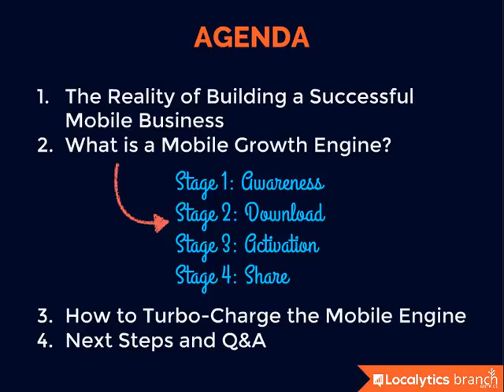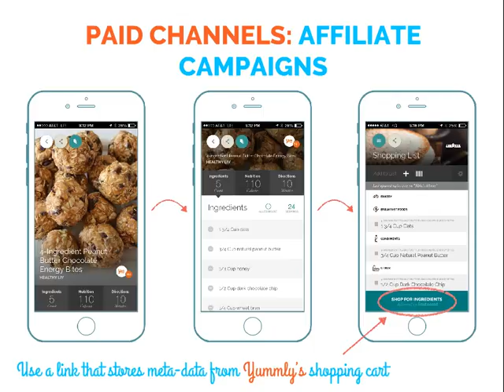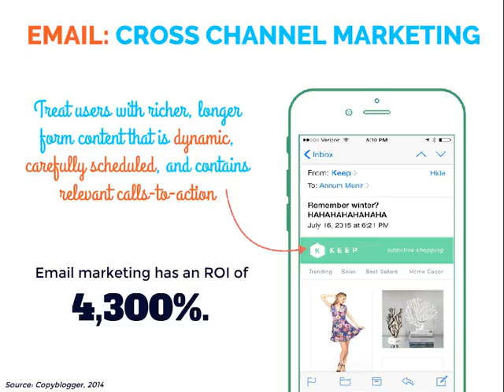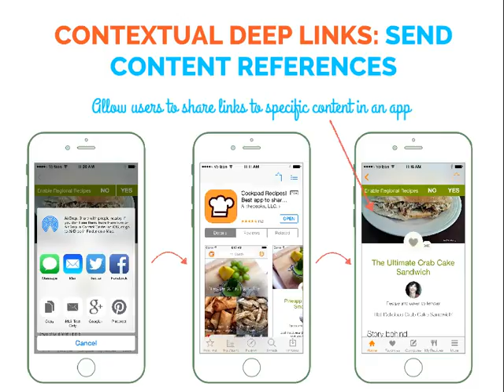How to Turn Your App Into a Mobile Growth Engine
How to Turn Your App Into a Mobile Growth Engine. Author: Localytics.

Creating a mobile app is easy. The hard part is making sure it turns into a viable business, not a one-hit wonder. That’s why Localytics and Branch Metrics are teaming up to give you a sweeping, 360-degree view of what it takes to build a booming mobile business. In this presentation, we’ll reveal the four big stages of app growth, and teach you how to succeed during each one.

Transcript of "Unlocking App Success: How to Turn Your App Into a Mobile Growth Engine"
1. How to turn your app into a mobile growth engine UNLOCKING APP SUCCESS
6. 1.  The Reality of Building a Successful Mobile Business 2.  What is a Mobile Growth Engine? 3.  How to Turbo-Charge the Mobile Engine 4.  Next Steps and Q&A AGENDA Stage 1: Awareness Stage 2: Download Stage 3: Activation Stage 4: Share
7. THE Reality OF BUILDING A MOBILE APP BUSINESS
8. Building a successful mobile app business is like running in a marathon …“
11. In Round 2, when you’re fighting to earn and engage users ... Your new app The other 1.4 million apps already in Apple’s App Store Vs.
17. THE MOBILE GROWTH ENGINE Awareness Download Activation Share (How you get attention) (How you engage users) (How you increase virility) (How you earn users)
18. STAGE ONE: GENERATE Awareness
21. ORGANIC CHANNELS For Driving Awareness
22. APP STORE OPTIMIZATION Optimize your app store listing Gain visibility in app store searches
23. WEBSITE Redirect mobile website trafﬁc to your app
25. SOCIAL MEDIA Promote your app on social platforms
26. PR Earn media coverage by highlighting how your app is different
28. PAID CHANNELS: MOBILE ADS Work with a mobile advertising company to place targeted ads in other apps
31. The 1st stage of the mobile growth engine is about GENERATING TRAFFIC to your app store listing.
34. THE MOBILE GROWTH ENGINE Awareness Download Activation Share Gauge success of organic and paid campaigns Measure user acquisition
35. HOW TO MEASURE Organic Downloads
36. ATTRIBUTION Replace each link that points to your app with a uniquely tagged link
37. HOW TO MEASURE Paid Downloads
39. BUT REMEMBER
40. NOT EVERYONE WHO DOWNLOADS YOUR APP WILL BECOME A USER.
43. The 2nd stage of the mobile growth engine is about MONITORING both the QUANTITY & QUALITY OF USERS from each channel.
46. THE MOBILE GROWTH ENGINE Awareness Download Activation Share Personalized onboarding Email Push & in-app messages Remarketing
47. 1. PERSONALIZED ONBOARDING For a Socially Relevant Signup Process
48. PERSONALIZED ONBOARDING: REFERRAL REWARDS Offer discounts/freebies to users for inviting friends
50. 2. PUSH MESSAGES For Latent Users
52. 3. IN-APP MESSAGES For Nurturing Users
54. 4. REMARKETING For Retention & Upselling
56. 5. EMAIL For Building Deeper Relationships
58. The 3rd stage of the mobile growth engine is about MEANINGFULLY ENGAGING & RETAINING users.
59. STAGE FOUR: IGNITE Social Sharing
61. THE MOBILE GROWTH ENGINE Awareness Download Activation Share Social activity feed Exclusive referral perks Contextual deep links
62. 1. CONTEXTUAL DEEP LINKS For App Content Sharing
63. CONTEXTUAL DEEP LINKS: SEND CONTENT REFERENCES Allow users to share links to speciﬁc content in an app
65. EXCLUSIVE REFERRAL PERKS: PASS ON SPECIAL TREATMENT Give existing members perks to share exclusively with friends
67. SOCIAL ACTIVITY FEED: A PLACE TO SHARE APP USE Encourage users to share in-app activities and accomplishments to inspire and compete with their friends
68. The 4th stage of the mobile growth engine is about MOTIVATING LOYAL USERS TO SHARE your app.
69. HOW TO Turbo-Charge YOUR MOBILE GROWTH ENGINE
71. Building a successful mobile app business is like running in a marathon …“
72. … and then fighting a sumo wrestler. ”-  Alex Austin, Branch Metrics
73. TOMORROW74. YOU WILL BE ABLE TO PREDICT AND ANTICIPATE HIS MOVES.
76. Understand your app user’s intent before he or she acts.
77. Adjust your app marketing accordingly to reduce churn risk and improve conversions.

Music Supplied by Tobu:
Artist Name: Tobu - Sweet Story